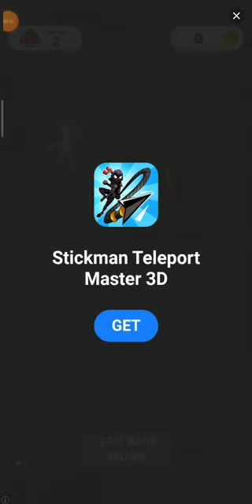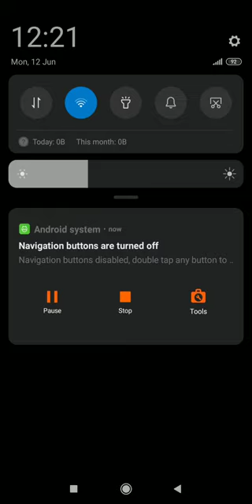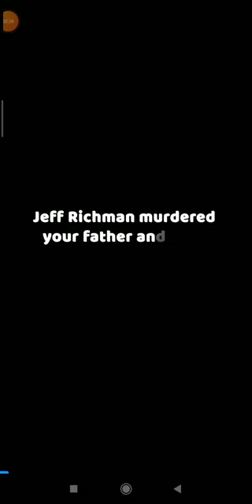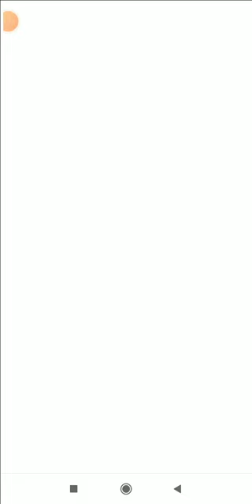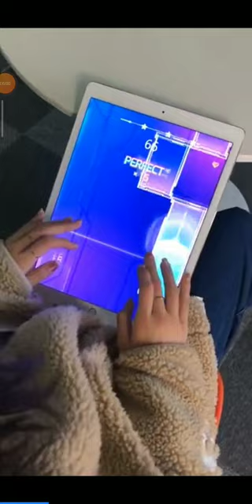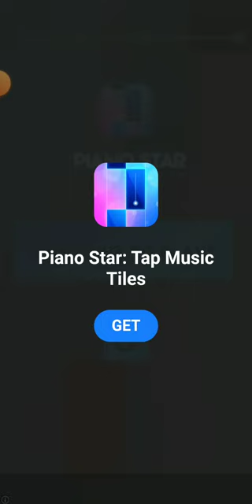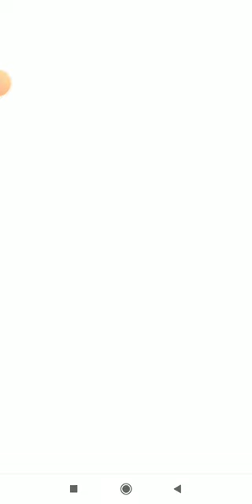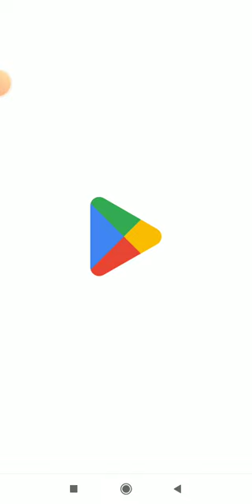playing draw action